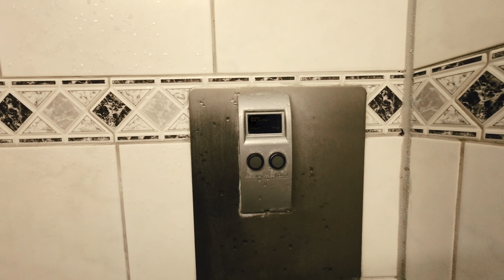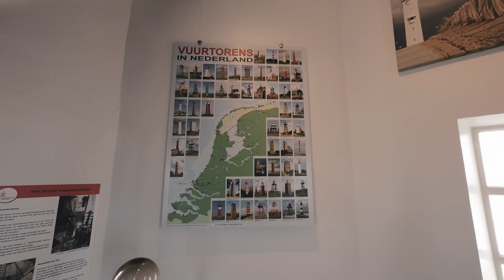Noordwijk - Camping De Duinpan | Osterwochenende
Wir haben das Osterwochenende in Noordwijk verbracht.
In diesem Video möchten wir euch den Campingplatz De Duinpan in Noordwijk vorstellen

Weitere Infos:

Camping de Duinpan
Duindamseweg 6
2204 AS Noordwijk